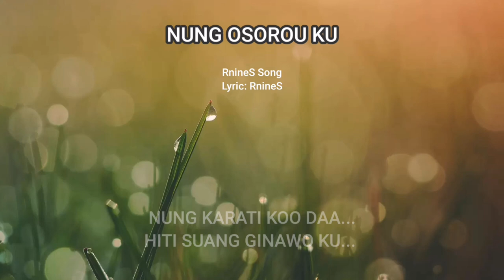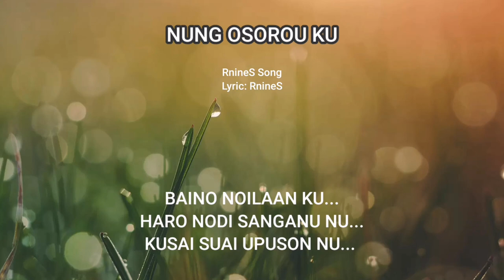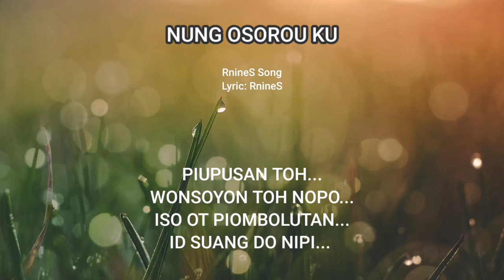NUNG OSOROU KU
Single song, Nung Osorou Ku